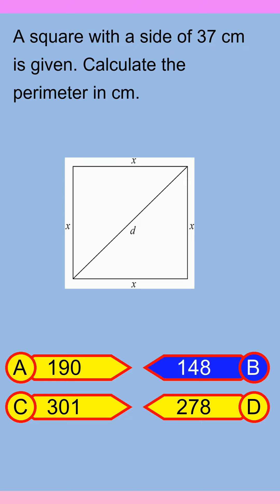Brain Teaser MCQ Y 18Jun24 0138